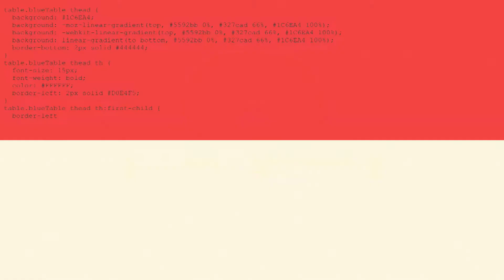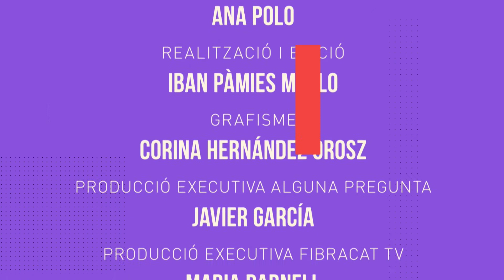Feministic: consells per combatre el masclisme digital